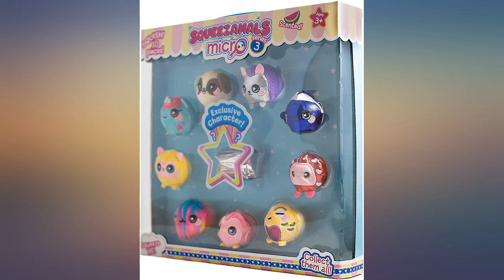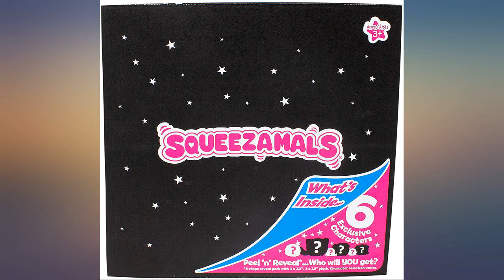Squeezamals Mystery Black Box Collector Pack, 6 Exclusive Characters review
Squeezamals Mystery Black Box Collector Pack, 6 Exclusive Characters

Main Features:
- SURPRISE INSIDE - Who's inside? It's a surprise! Each Squeezamals Mystery Black Box contains 6 magical characters with an exclusive 3.5-inch plush toy and 5 other micro series tiny stuffed animals
- PLAY INTERACTIVE GAMES - the whole process is engaging and fun as you celebrate your time together by peeling and revealing each layer of the squeezamals black box to see who you will get. They make the perfect mini toys, bedtime buddies or travel companion
- CUTE STUFFED ANIMALS - spread the love wherever you go. Perfect for little hands, your kids are going to love these cute and cuddly soft foam Squeezamals mini plush toys boasting colorful, squishy designs with a delicious grape scent
- COLLECT THEM ALL - Squishy, squeezy, sweetly scented small stuffed animals. You have to feel them for yourself. With over 24 different characters to collect in the Black Box Series mystery boxes from sloths to narwhals and puppies, there is something for everyone
- ADORABLE GIFT - squeezamals mystery box is the perfect gift to give to children as so they can develop and improve their patience, touch, and nurturing skills as well as share their revealing day experience with friends and family